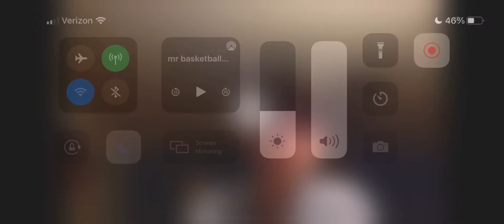Cash McClure - Mr Maine Basketball 2021 acceptance speech.